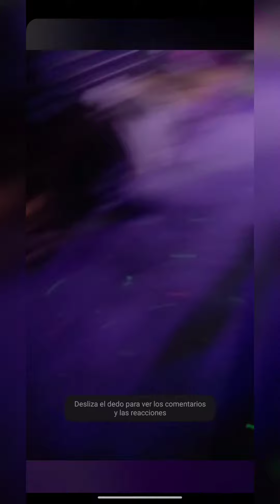Despedida de solteros ✨😍 Denit y Jesús